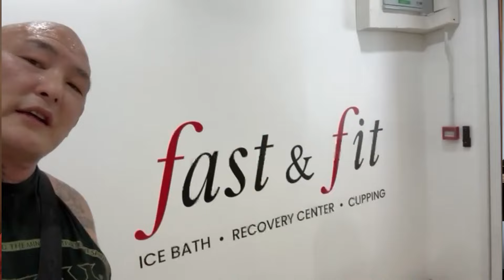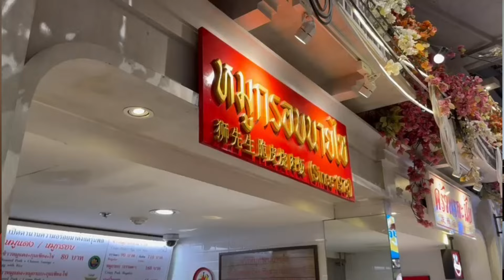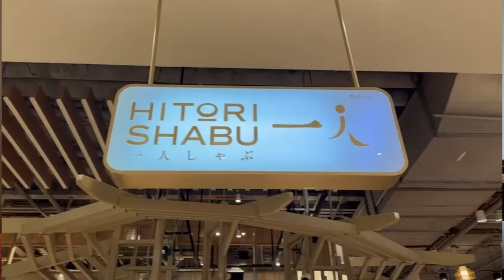Royalty, Alligators & Ladyboys - What did we get up to in Bangkok?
~Reupload as videos were missing~

Enson and James are back in Thailand. They discuss why they travelled to Thailand, how they felt bringing the Prince to Sangtiennoi gym, whether it should have been done differently, cold plunges, street food, Enson doing tourist stuff for the first time in 20 years of visiting, Tuk Tuks, Lady Boys  and much more.

**YAMATODAMASHII PODCAST is now available as an Audio Podcast**

Timestamps
00:00 - Intro
01:25 - Purpose of Thailand trip
05:05 - The Thai Prince visiting the gym
06:15 - Why Enson kept it as a surpise
09:38 - Optimistic future for Thailand
13:50 - Cold plunges in Bangkok
16:19 - James' first time doing Cold Plunge
19:48 - The mental challenge of Cold Plunge
24:36 - Thai food
26:50 - Weird incident on Kaosan Road
29:42 - Alligator Street Food
30:30 - Food courts
34:04 - Enson being a tourist
38:30 - Dangerous Tuk Tuk
39:02 - Enson's Neice Reality Show
44:45 - Ladyboys